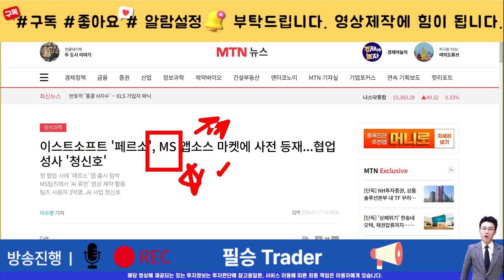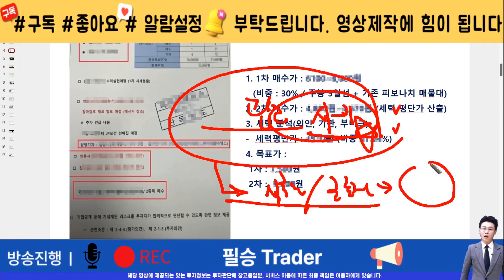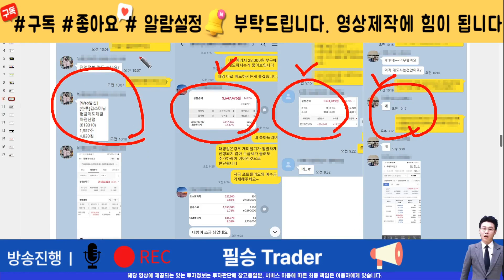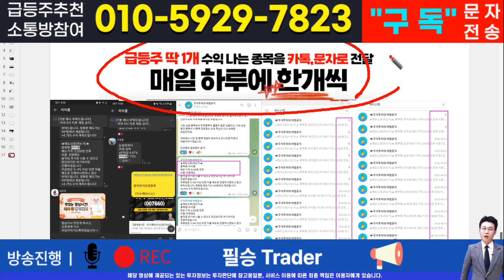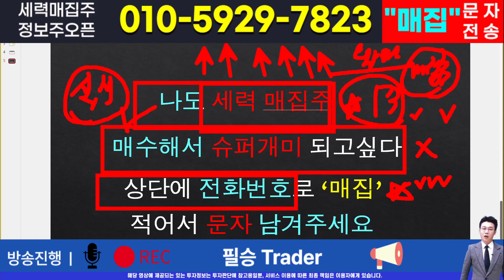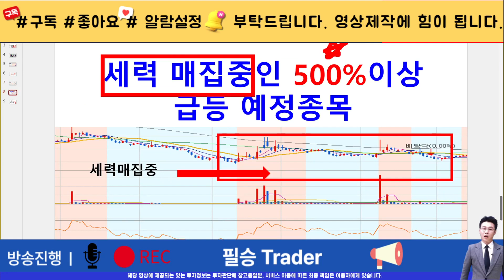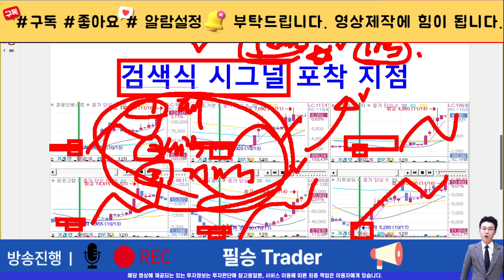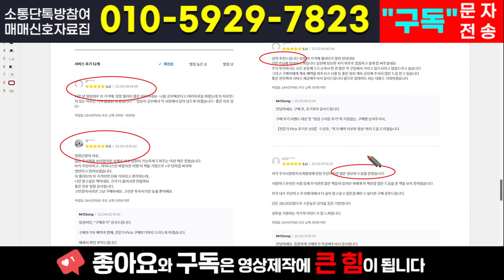[주식]이스트소프트 - 주가전망과 핵심 대응전략은? 세력들은 어차피 이 시나리오로 갈겁니다